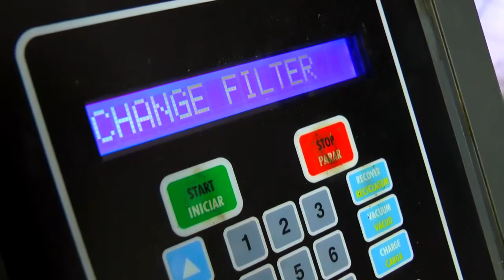ACCITA OFERECE CURSOS DE QUALIFICAÇÃO GRATUITOS EM TAPES